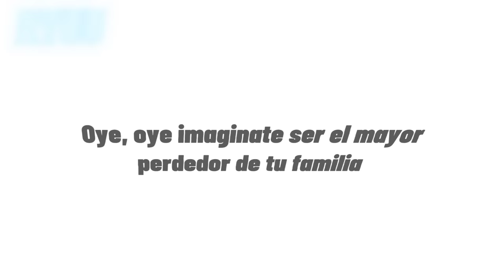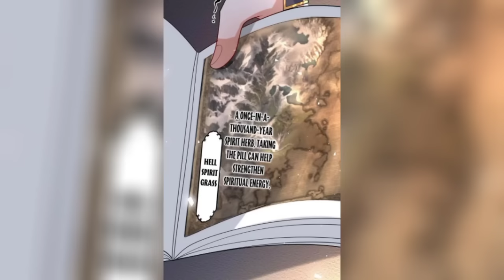㊗️ES UN PERDEDOR QUE CONQUISTO EL CORAZON DE HERMOSAS MUJERES RESUMEN㊗️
㊗️La historia gira alrededor de nuestro prota llamado sheng que es considerado la desonrra de su familia, pero agradecido con el de arriba 2 hermosas maestras le enseñan todo lo que sabe.